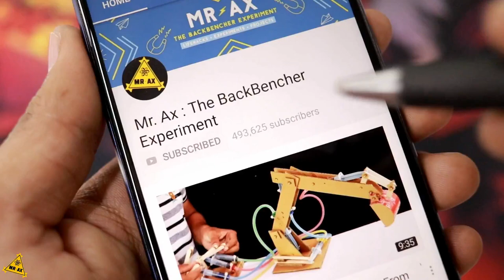4000+ Matchstick in Coca Cola Bottle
4000+ Matchstick in Coca Cola Bottle